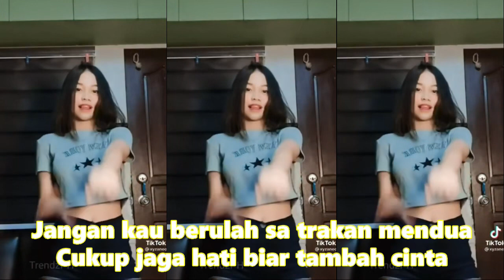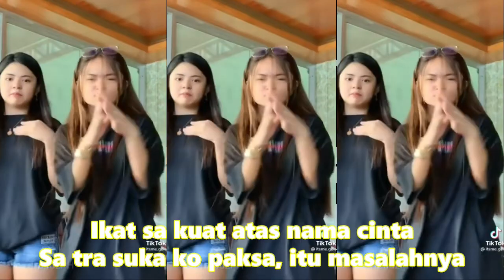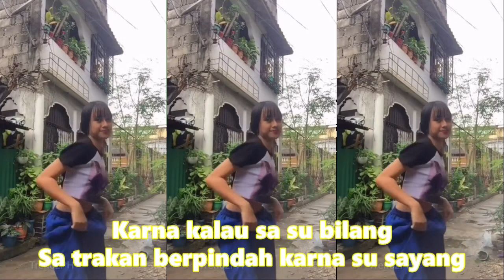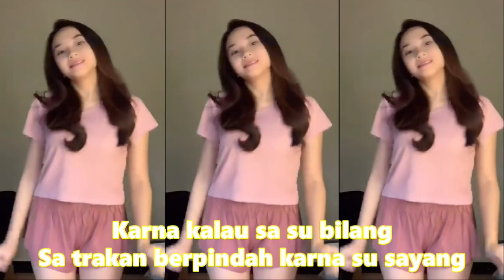Kumpulan (Kompilasi) Short & TikTok Keren! Joget hot attractive (koploRemix) | KARENA SU SAYANG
more than you know,axwell ingrosso more than you know,more than you know axwell i
Lirik
Biasa sa cinta satu sa pinta
Jang terlalu mengekang rasa
Karna kalau sa su bilang
Sa trakan berpindah karna su sayang
Jangan kau berulah sa trakan mendua
Cukup jaga hati biar tambah cinta
Dan ini semua tentang hati
Jadi coba pikir kembali
Janji tra mungkin sa ingkari
Karna alasan tra kabari
Kasih ko begitu curiga
Berubah kini ko berbeda
Ikat sa kuat atas nama cinta
Sa tra suka ko paksa, itu masalahnya
Biarkan cinta tumbuh sebisanya
Cinta dan resah itu pelengkapnya
Jang hanya datang dan tinggalkan lara
Sa tetap cinta walo tra bersuara
Biasa sa cinta coba ko pahami
Sa su bilang sayang jaga sap hati
Tra mendua sa berhenti mencari
Cukup ko dalam mimpi, kini dan nanti
Bilang pada sa kalo rindu
Pasti sa ada jangan ragu
Tetapi bukannya begitu
Ko malah marah sampe lupa waktu
Tra balas sa pu pesan
Jujur sa sayang ko membingungkan
Sa cuma butuh sedikit sandaran
Ko pikir semua itu cuma jalan sa dekati selingkuhan
Dan coba renungkan kembali
Sap rasa tumbuh dan tra mati
Ko masih jadi kekasih
Jadi jang takut sa ke lain hati
Jaga hati biar sa makin cinta
Percaya rasa jang dengar cerita
Pegang sap janji sa tra coba berpindah
Sumber: Musixmatch
Artis : Nella Kharisma
Judul: Karna su sayang